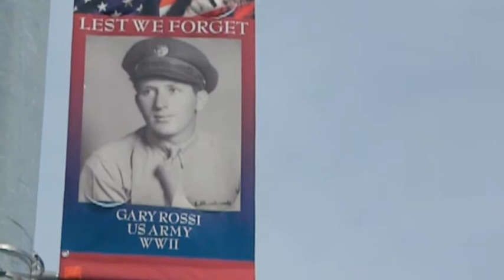Gary Rossi -- Stow school crossing guard and Pearl Harbor survivor mourned as 'a great guy'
Gary Rossi, who worked as a crossing guard at Indian Trail Elementary School in Stow since the late 1980s and was a World War II Army veteran and Pearl Harbor survivor, died April 10 at 93, This is a revision of a video originally posted in March.